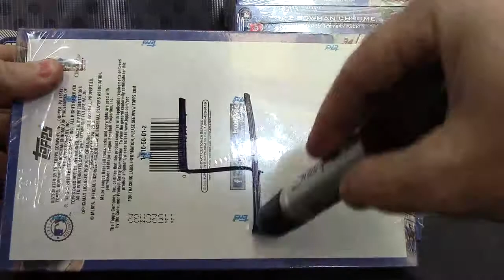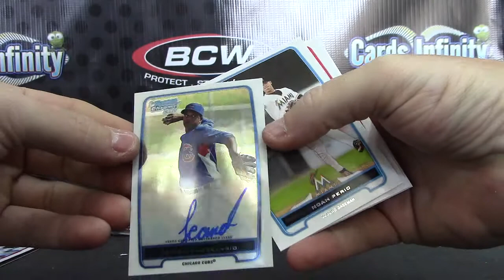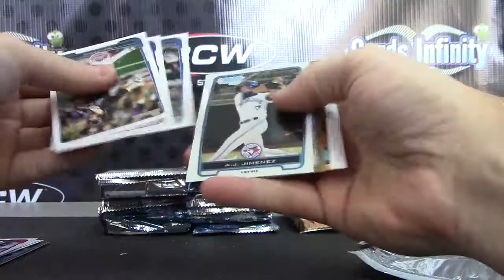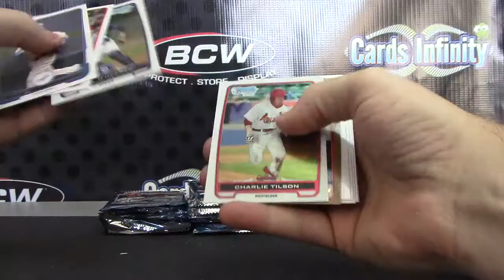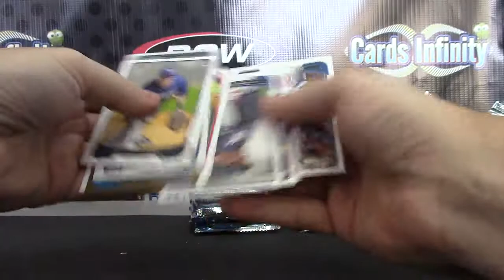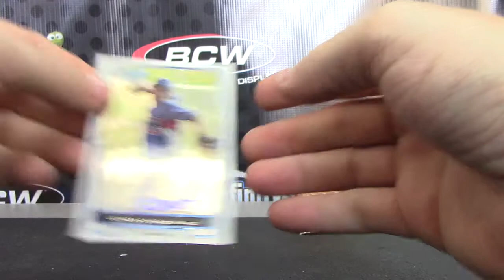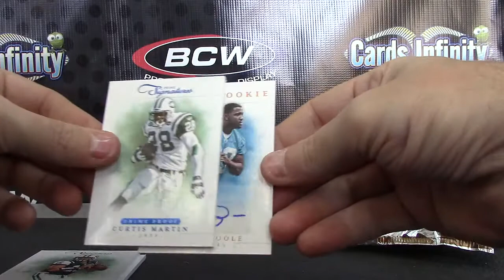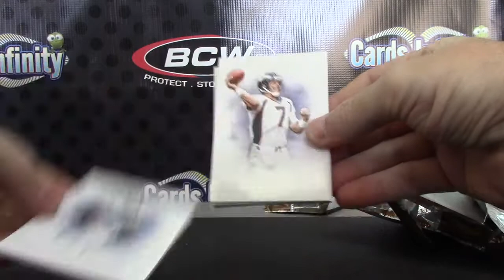Miller's 2012 Bowman Baseball & Prime Signatures Football 7 Box Break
Thanks a lot Miller, Chris J.